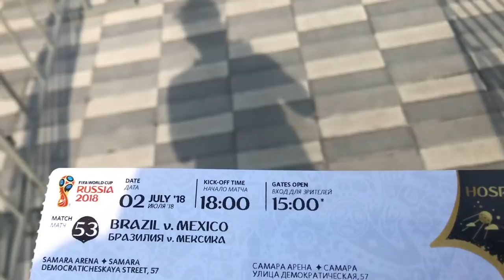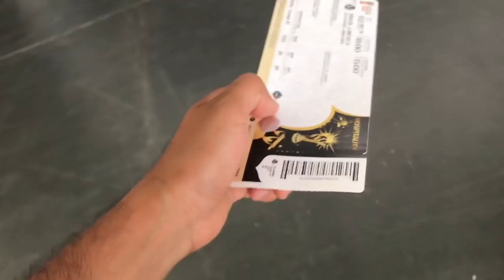ADIOS AMOR ME VOY DE TI - NOS SACÓ BRASIL